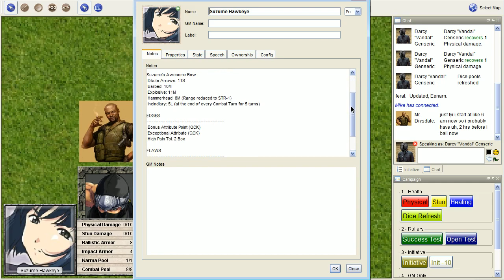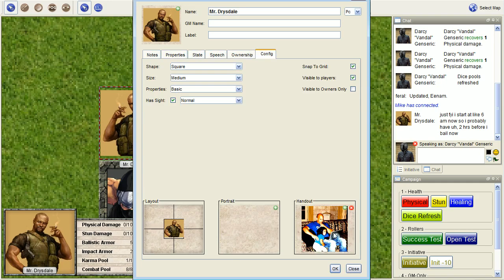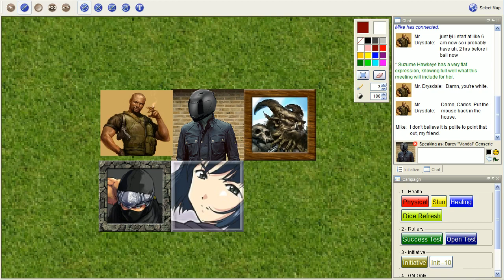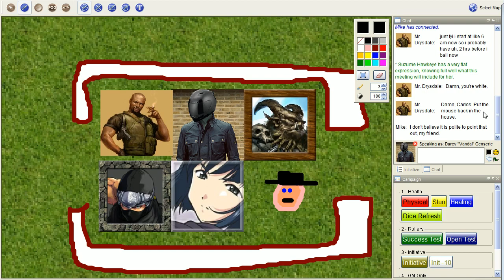Let's Play Shadowrun 3rd Edition - It's A Living, Part 1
THIS PROGRAM CONTAINS ADULTS USING ADULT LANGUAGE.

The crew meets with a Mr. Johnson to discuss an unusual kidnapping.